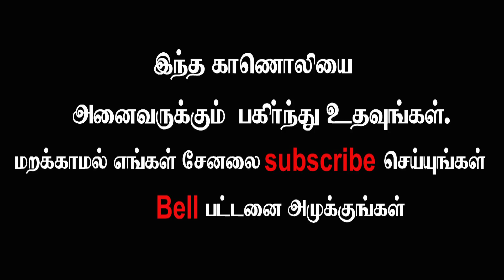DISPOSABLE PLATES, CUPS பயன்படுத்துவதால் பாதிப்பு வருமா ...?